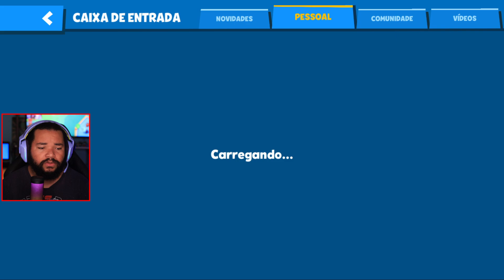RATÃO BOMBADÃO! LOUIE NV 20 E EMOTE GRÁTIS PARA TODOS! ZOOBA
O Ratão Louie agora está no nv máximo 20 no zooba, será que ele agora está forte? Joguei com os inscritos e será que foi vitória?

✏️PROJETOS PESSOAIS✏️